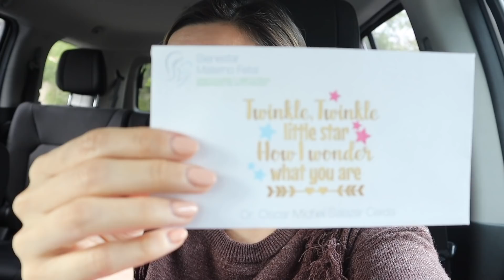Embarazo Después de 2 Abortos Espontáneos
Dra. Paulina Herrera Ríos